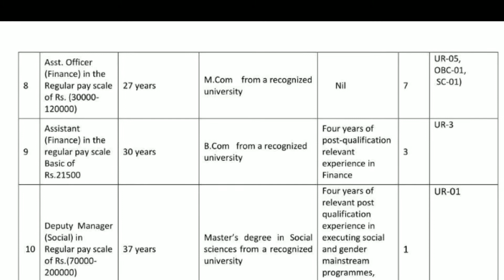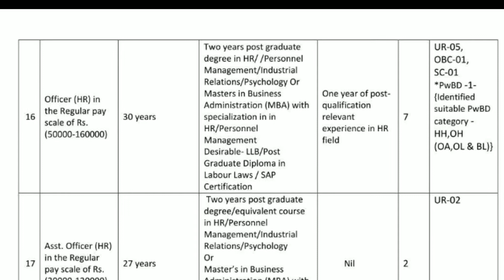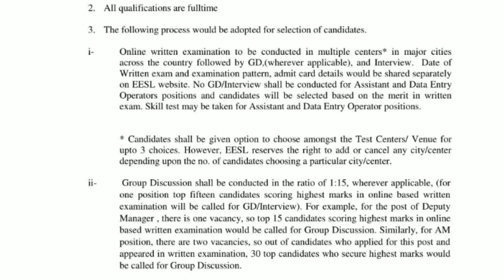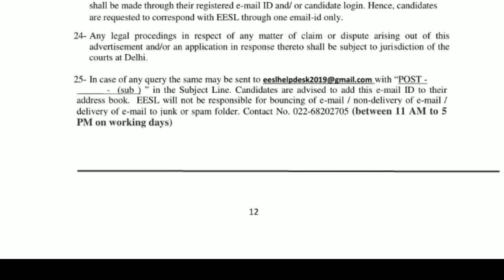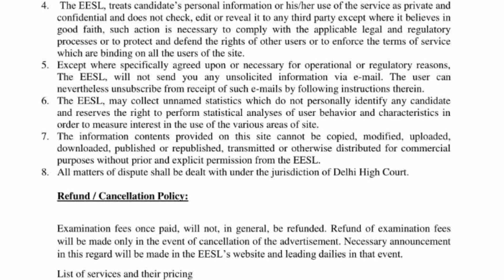235 Posts for Various Positions - Energy Efficiency Services | Government Job Alerts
235 Posts for Various Positions - Energy Efficiency Services